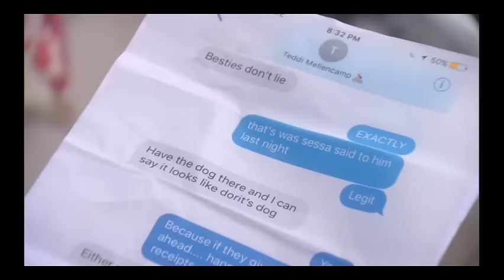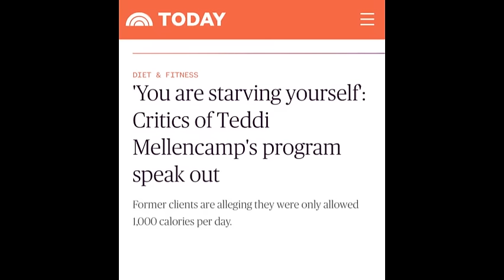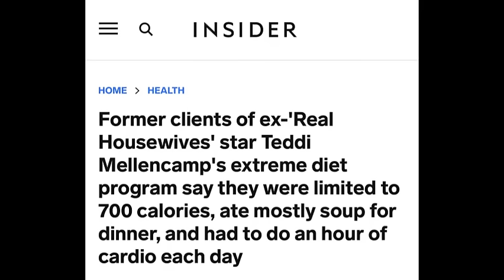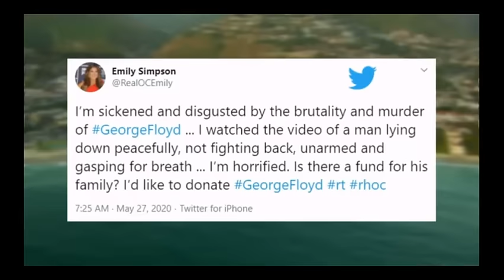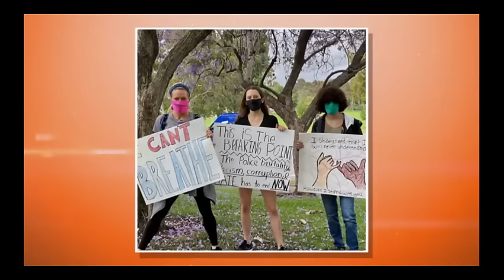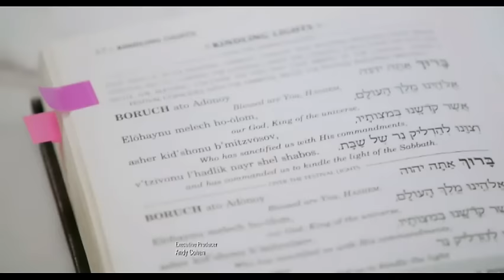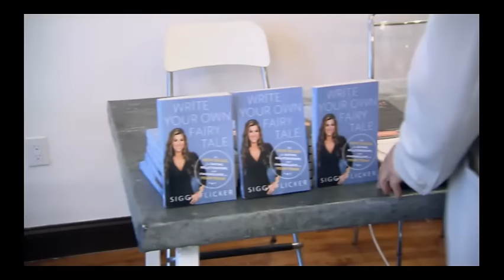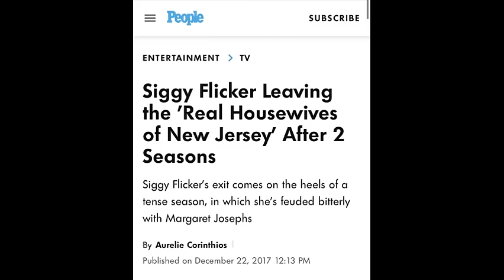5 of the Worst Sophomore Performances in Real Housewives History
There have been a few Real Housewives who have taken a good, or maybe just decent rookie performance and rammed it totally into the ground. I wanted to take a look at what happened and try and parse out why these women behaved the way they did. While revisiting their performances, I found myself I starting to really enjoy and better understand some of the most hated housewives of all time, so I wanted to share my findings with all you lovely housewives watchers.

There are some heavy topics addressed in this video, so I hope I did okay with them. Also, I wish I would've added in words like "seemed to" or "appeared to" a few times in this video, so I added a lil disclaimer at the beginning. I just don't want anyone to take my perception as fact or any sort of indictment on a person that I know may be edited to come off worse than they really are.

Chapters-
Intro-00:00-00:49
Alexis Bellino RHOC-00:50-07:06
Teddi Mellencamp RHOBH-07:07-14:23
Braunwyn Windham-Burke RHOC-14:24-22:42
Leah McSweeney RHONY-22:43-30:47
Siggy Flicker RHONJ-30:48-41:42
Closing Thoughts-41:43-42:12